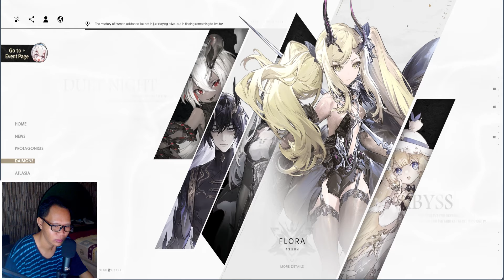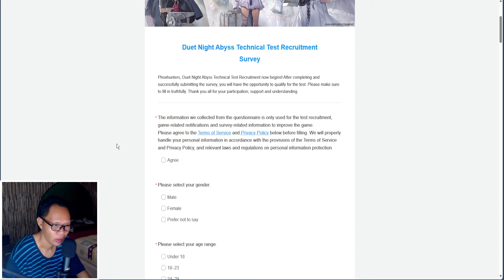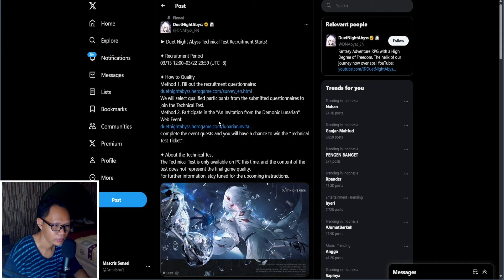Game Keren Ini Akhirnya Akan Melakukan Technical Test | Duet Night Abyss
Duet Night Abyss adalah Game Open World RPG Shooter yang sudah membuka masa pendaftaran Technical Test mulai tanggal 15-22 Maret 2024.